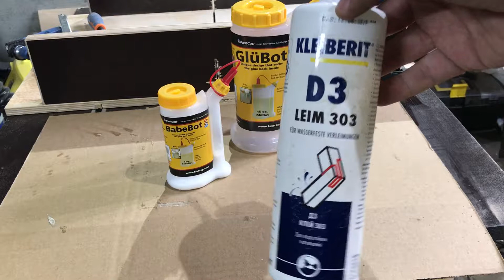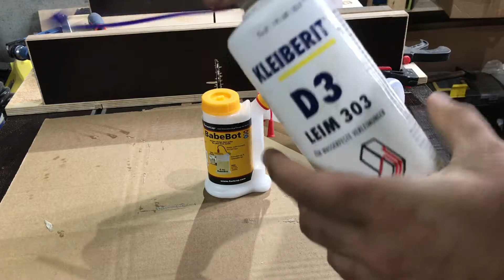Полезные мелочи #1: бутылка для клея FastCap Babe-bot/Glu-Bot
Полезная мелочь - универсальная бутылка для клея. Позволяет без особых усилий равномерно распределять клей как по горизонтально, так и по вертикально расположенным поверхностям.
Покупалась на  Amazon.com
Маленькая $5.95
Большая $7.79
Доставлялась в Москву через компанию-форвардера.